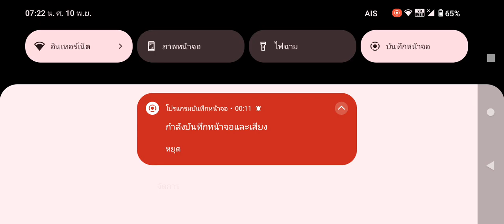Rov ตัวนี้ดีนะ กวาดราบดี 1000 บาท ไม่ฆ่าใคร show blue